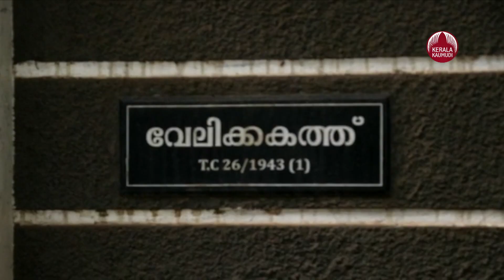VS Achuthanandan likely to step down as chief of administrative reforms commission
വി. എസ് അച്യുതാനന്ദന്‍ ഭരണ പരിഷ്‌കാര കമ്മീഷന്‍ സ്ഥാനം ഒഴിയും. ഇതിനു മുന്നോടിയായി കവടിയാറിലെ അദ്ദേഹത്തിന്റെ ഔദ്യോഗിക വസതി ഒഴിഞ്ഞു. ബാര്‍ട്ടണ്‍ ഹില്ലിലെ മകന്റെ വീട്ടിലേക്ക് താമസം മാറ്റി. സ്ഥാനം ഒഴിയുന്നതിന് മുന്നോടി ആയാണ് തീരുമാനം എടുത്തതും വീടു മാറുന്നതും. ആരോഗ്യ പ്രശ്നമാണ് കാരണം. സ്ഥാനം ഒഴിയുന്നതിന്റെ ഭാഗമായി ചുമതലകള്‍ എല്ലാം അദ്ദേഹം പെട്ടെന്ന് നിര്‍വ്വഹിക്കുക ആണെന്നുള്ള റിപ്പോര്‍ട്ടുകളും ഉണ്ട്. താത്ക്കാലികം ആയാണ് താമസം മാറ്റുന്നത് എന്നും അറിയിപ്പ് ഉണ്ടാകുന്നത് വരെ പോസ്റ്റല്‍ അഡ്രസ്സ് ബാര്‍ട്ടണ്‍ ഹില്ലലെ വിലാസം ആയിരിക്കും എന്നും അറിയിച്ചിട്ടുണ്ട്.